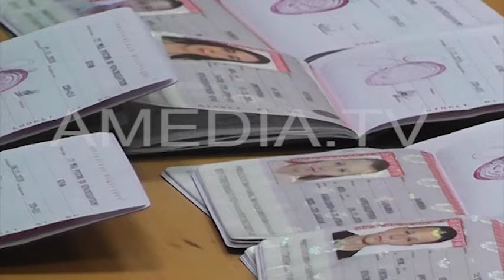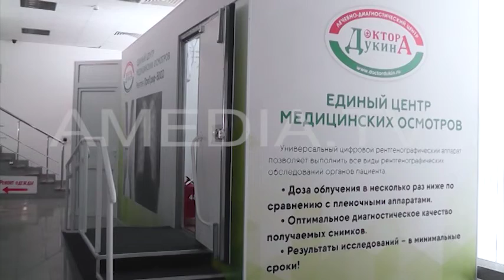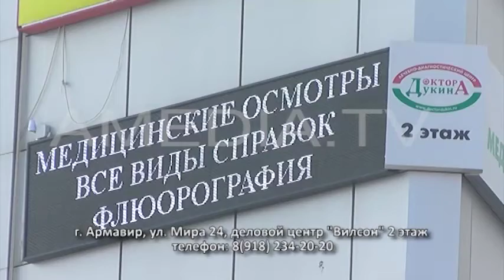Муниципальные новости 13.12.2018 г. (Новости Армавира)